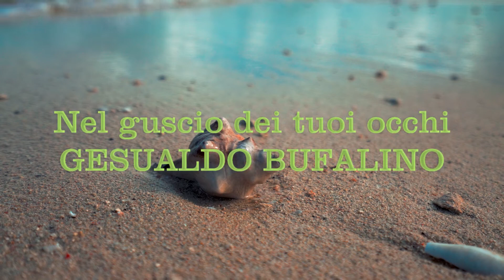NEL GUSCIO DEI TUOI OCCHI - una poesia di Gesualdo Bufalino. Versi che sanno di Mare e di Sicilia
Questi versi di Gesualdo Bufalino sono tratti dalla raccolta "la festa breve" : a diventare un paese, magari uno di quelli della natia Sicilia, arroccati tra i monti e la marina, è una donna: è lei la terra del poeta, con i suoi sentori di arancia, con i giochi onirici delle nuvole, con la meraviglia che sa dare e le passioni che sa evocare.